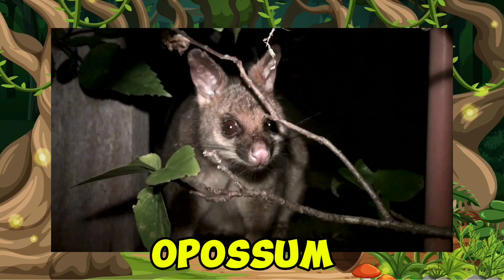Learn NOCTURNAL ANIMALS for Toddlers and Pre-Schoolers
Explore the mysterious world of nocturnal animals in this exciting video! Kids will learn about creatures that come to life at night, like owls, bats, raccoons, and foxes. Discover how these animals use their special senses to hunt, navigate, and survive in the dark. Through fun animations and real-life footage, children will understand why some animals prefer the night and how they thrive in their unique environments.

Why watch it? This video is a great way for kids to expand their knowledge of wildlife, develop curiosity about nature, and understand how animals adapt to their surroundings. It encourages learning through engaging visuals and fun facts, making science and nature fun for kids!